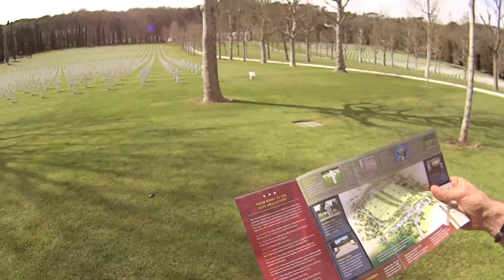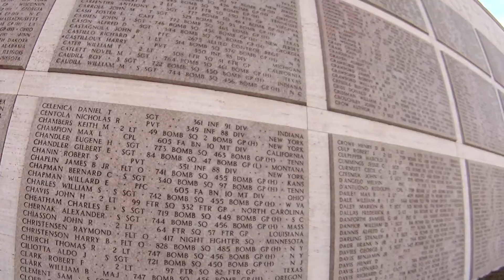Encontrando Henry e Denise em Florença - ITÁLIA | VIAGEM DE MOTORHOME PELA EUROPA - Vlog #87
Essa semana encontramos com a Denise e o Henry em Florença e passeamos um pouco pela região da Toscana.

Vem com a gente, estamos na Itália!!

Siga no Snapchat: eusoquerotudo

Músicas:
Banjo Background Music - Nicolai Heidlas

Banjo Background Music Remake - Nicolai Heidlas

Chill Tune - Nicolai Heidlas

The Escape - Nicolai Heidlas

Golden Ocean - Nicolai Heidlas